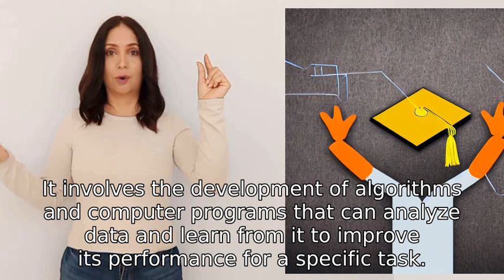What is AI?